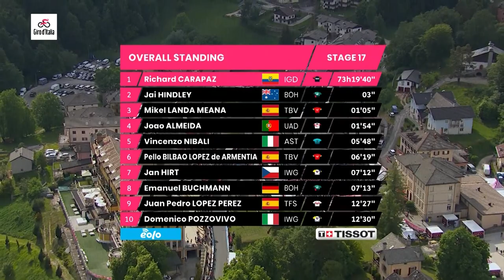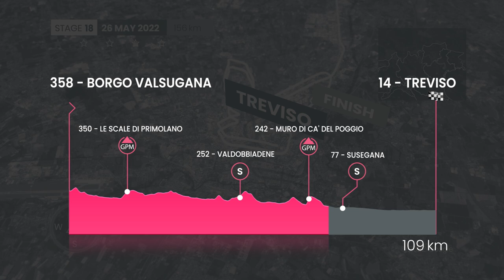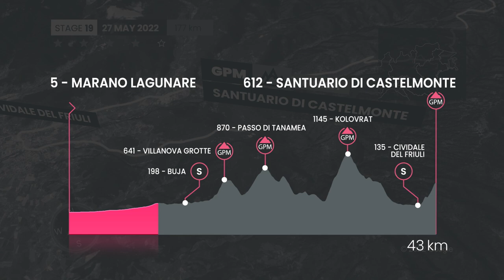Giro D'Italia 2022 Etape 18 Résumé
Après les horreurs des deux dernières étapes, la 18ème étape ressemblera à une promenade dans un café pour la plupart du peloton. Avec seulement deux ascensions de 4ème catégorie, le circuit d'arrivée autour de Trévise est la dernière occasion pour les sprinters et les opportunistes de prendre un avantage sur le Giro.

Photos:
© Velo Collection (TDW)